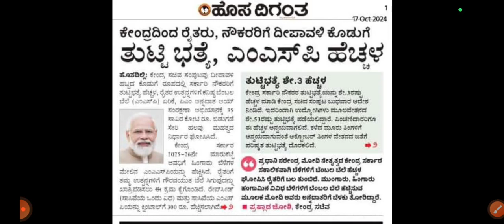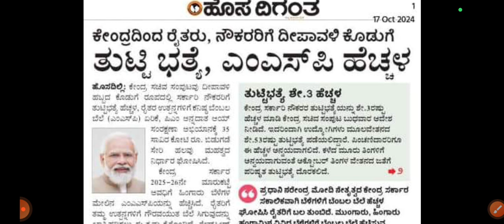ಸರ್ಕಾರಿ ನೌಕರರಿಗೆ ಭರ್ಜರಿ ಸಿಹಿ ಸುದ್ದಿ ಸಂಬಳದಲ್ಲಿ ಭಾರಿ ಏರಿಕೆ ದೀಪಾವಳಿ ಹಬ್ಬದಲ್ಲಿ ದೊಡ್ಡ ಉಡುಗೊರೆ